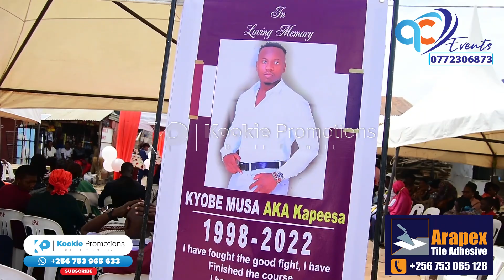Enyiike Mumaka ga ba Kapeesa, nga Body Y'omugenzi Esabirwa Ewaka